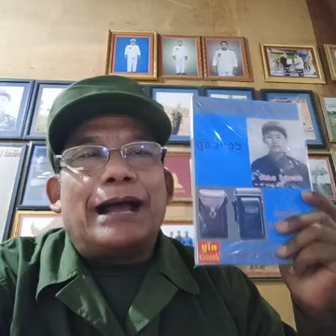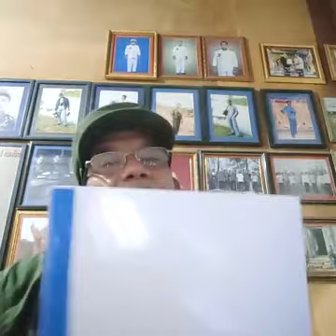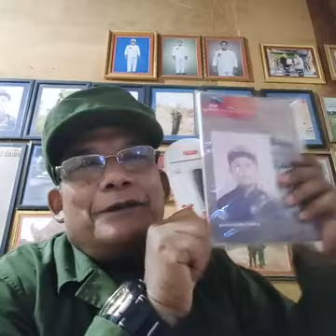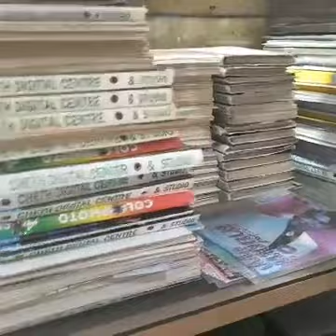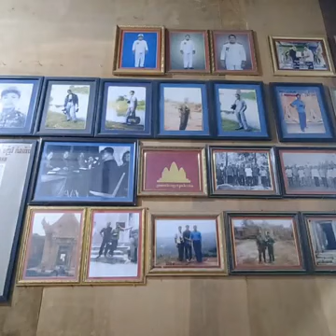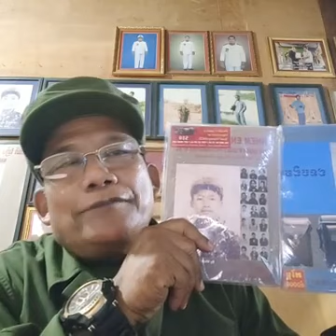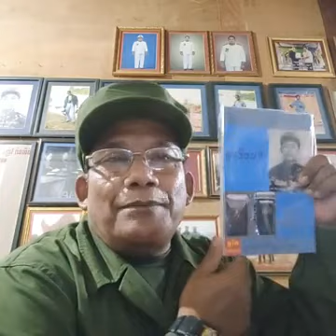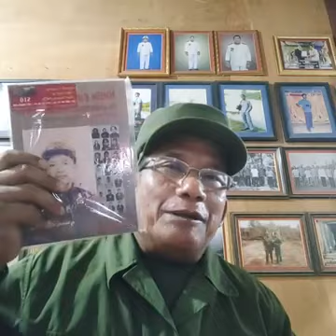ខ្ញុំបាទញ៉ែមអេនឡាយវីដេអូរប្រធានបទ បកស្រាយ១,មេរៀនប្រវត្តិសាស្ត្រ ១៨មិនា១៩៧០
សួស្តីភ្ញៀវជាតិនិងភ្ញៀវអន្តរជាតិ!
ខ្ញុំបាទ ញ៉ែមអេន ជាអ្នកថតរូប នៅគុកទួលស្លែង( ហៅស២១)
ខ្ញុំបាទស្គាល់ប្រវត្តិសាស្ត្រកម្ពុជាតាំងពីឆ្នាំ 1970 មក។
ខ្ញុំបាទសប្បាយរីករាយក្នុងការចែករំលែកឬឆ្លើយសំនួរទាំងអស់អំពីប្រវត្តិសាស្ត្រខ្មែរនៅប្រទេសកម្ពុជា។ ព័ត៌មានលំអិត
  Bank: ABA
  Name: NHEM EN
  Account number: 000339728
សូមអរគុណ។
Khmer News
nhem En
Hun Sen
Sam Rainsy
VOA Khmer
pheang vanak
Rasmey Hang Meas
Hang Meas Live 24h
pol pot
Kampuchea
cambodia
Toul Sleang
Khmer Krohom
KHEM VEASNA Speech
A khlo
RFA Khmer
Presh news
Fresh News
Khim Sokeng
RM70 khmer
Cambodian Military
Kem Lay
Chun Chanboth
RFA Vietnam
Prey NoKor news
ANGKOR WAT